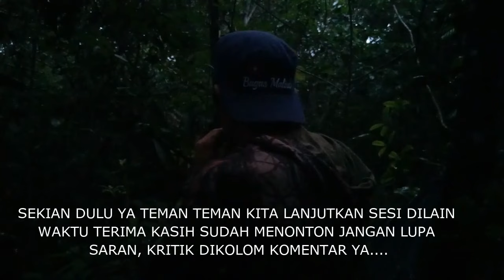HUNTING DEER (the sound of the answer makes me nervous, I call using traditional tools)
Greetings from a hobby and greetings of friendship for all of us.

Hello friends throughout the archipelago, how are you all? I hope you are always healthy, even though you are still hit by the corona or Covid 19 outbreak which never subsides. However, we must remain alert, careful, take care of our health, pray and continue exercising as usual.

Well, friends, you need to know that apart from hunting in the forests of Borneo, there are many benefits that I can find there, such as seeing the riches therein and while exercising, because when hunting and entering the forest my friends and I have to walk for hours through valleys and hills. , swamp, thick grass that makes the body sweat.

I'm sure there are many friends who have never entered the vast forest, walking for hours in and out and seeing various strange things in it.

Did you know that entering the forests of Kalimantan has many risks...? Me and 2 of my friends once got lost from 2 pm to the road at 3 pm and had to walk for 4 hours to get our motorbike to the end there. Did you know that we often meet wild animals, especially bears, cobras, pythons, orangutans, scorpions and other strange animals that we don't know how to call them.

Hunting is a tradition for us Kalimantan residents to look for side dishes just to eat, and there is no intention of making existing animals extinct. In the past, before the Palm Oil Plantations came in, there were still many forests that were completely untouched by us local people, and we only looked for animals in the form of deer, pigs, deer and mouse deer only near our fields, so that the natural habitat of wild animals was not disturbed and we were aware That's true, that's why the local community created a customary forest, which must never be touched for anything.

Do you also know how many thousands of hectares of our protected forests have been cleared for palm oil companies...? many friends... it feels sad to see this happening before our eyes, but what are our resources and efforts, we are just ordinary people who can only surrender without being able to resist, let alone resist. In the past, the forests cut down for palm oil companies were so full of wood, rattan, wild animals and other forest products such as Agarwood, ironwood, rattan and other quality wood that the size even reached 4 to eight people holding hands to circle the trees. The tree is so big and hundreds of hundreds of years old.

In the past, on the main roads, we would have encountered wild animals crossing the road, such as deer, antelopes, kelempiau, orangutans, mouse deer and many others, including the helmeted hornbill, especially the magpie batu, sempidan jungle fowl and other strange bird species. and the sound is good.

OK, friends, above, I just vented a little, because there are still many other things that are making our forests in Kalimantan increasingly eroded.

Back to the topic of hunting. My friend and I, let's call him Juanmata, returned to the Borneo forest to look for the whereabouts of the sambar deer by looking for its tracks in the forest. We traversed the path with thick grass, shady forests and swamps, going down and up hills to get closer to the sirusa.

My friend and I entered the forest at approximately 15.30 WIB. After looking for tracks and from 17.00 WIB until evening we tried to call the deer.

After looking for its tracks and determining the best location and the wind direction opposite to the deer, we climbed a tree that was quite high, approximately 5 meters to 7 meters, then set up a swing that we assembled from field nets to wait and call the deer.

Why do we use a swing, because when we find a location that is close to deer, if possible, don't make too loud noises because deer are animals that have sharp hearing. Apart from that, using a swing is more practical and we can relax for hours while waiting for the deer to arrive.

After everything was ready, I started calling deer using used matches that I designed myself, and thank God it worked.

After a long time I called the deer and the deer answered right in front of me. I was nervous because the deer was very close to me, but unfortunately the dense grass and tree saplings prevented me from seeing the deer...until it was approaching sunset I kept calling but the deer didn't come out of hiding. I thought, maybe I haven't had any luck yet.

After 19.00 WIB, my friend and I went home and ended the hunt for now.

OK friends, thank you very much for watching my video, I really look forward to criticizing suggestions in the comments column...